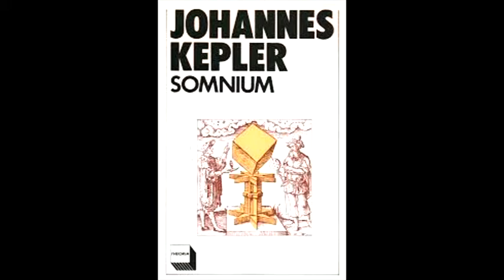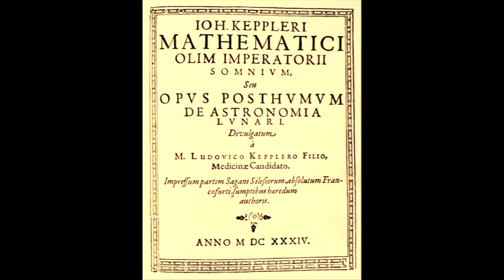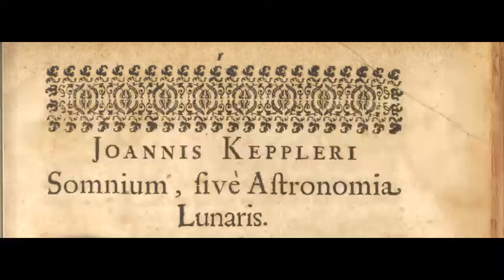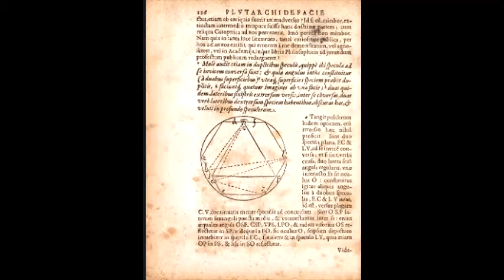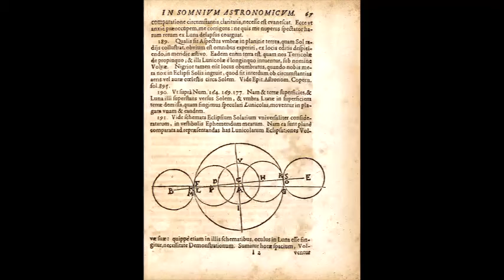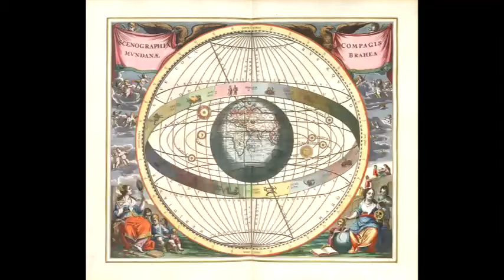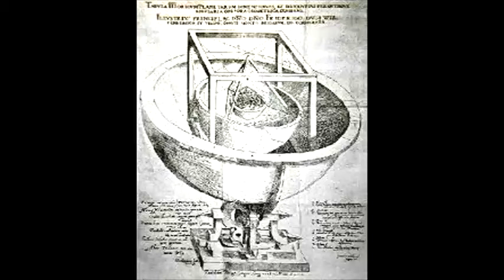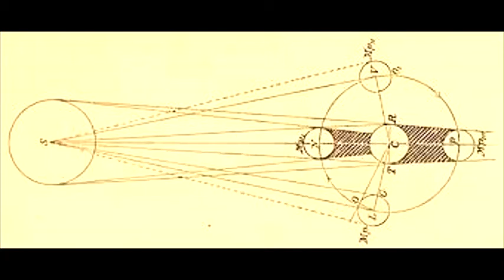Somnium - Kepler's "The Dream" a novel by Johannes Kepler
Published in 1634 by Kepler's son, Ludwig Kepler. An Icelandic boy and his witch mother learn about an island named Levania (our Moon) from a daemon. Somnium is what Kepler imagined that the Earth might look when seen from the Moon.

Some of the wording may be confusing. You should familiarize yourself with the following translations or definitions:

Levania = The Moon or Luna
Volva = The Earth (as seen from the Moon)
SubVolva = The Face of the Moon that faces the Earth
PriVolva = The Face of the Moon that faces away from the Earth
Daemon = The Spirit that transports Him to the Moon (His space Ship)

Here is a link to the nircmd program that I used to create the audio.

-Grace